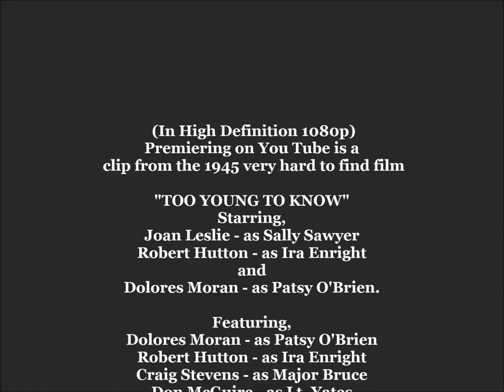A clip from the 1945 film"TOO YOUNG TO KNOW" Dolores Moran, Robert Hutton. (You Tube Premier).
My (Dolores Moran You Tube Channel) was wrongfully terminated on December 7th for posting the movie "Border Treasure" - (1950). The channel was canceled do to unfair reasons, one of which their we're (No Copyright Restrictions) on the movie so said You Tube at the time. Yet Sony Pictures issued the strike causing the channel to receive its third copyright violation. Of course! I was very upset at You Tube's decision to cancel the channel by then, I began privatizing my videos on the "Allison Hayes You Tube Channel 36" because Allison's You Tube Channel had received two copyright strikes. When the Dolores Moran Channel had got canned, I had no desire to upload or watch anything on the You Tube for at least a month or so. I stayed away from the tube and was advised by close friends and a few
family members to rid myself from all manner of social media, by then, I began concentrating on the remaining You Tube Channels that I had, taking down the less important You Tube Channels and keeping the most important You Tube Channels like the Allison Hayes and Virginia Maskell Channels. As for the terminated Dolores Moran You Tube Channel, I had the opportunity to upload many great movies and music videos and proud to say that I have done so. Her main You Tube Channel had as many as 27000 subscribers since creating the channel in January of 2013...the most subscribers for any You Tube Channel that I've created so far. Apparently, things don't last forever...well certainly not on You Tube! Perhaps I was thinking that I could get by on Dolores's You Tube Channel with two copyright strikes realizing that out of the 250 videos that I had on her channel would not get taken down? then maybe I should have thought twice! by simply privatizing my videos to avoid anymore copyright take downs. But I didn't do that! However, I was able to save the Allison Hayes and Virginia Maskell You Tube Channels by privatizing the
 copyright videos to a whopping 24...(one of my favorite numbers). I'm glad that I had taken this action. I may have lost subscribers along the way...particularly...the "Allison Hayes Channel 36" while making this adjustment, but it had to be done and I hope you'll understand. My advice for anyone who has a You Tube Channel is to (be careful). No fun getting your You Tube Channel terminated or canceled especially if you've had it for awhile. However, there is still a chance of getting the Dolores Moran Channel back on You Tube once I can find Dolores's (URL address). Plus their are a few other things that I have to present to the You Tube/Google Dept.
So, In honor of the very beautiful actressa Dolores Moran, I am posting a few film premieres that we're originally taken from the files of the Dolores Moran You Tube Channel. Enjoy!